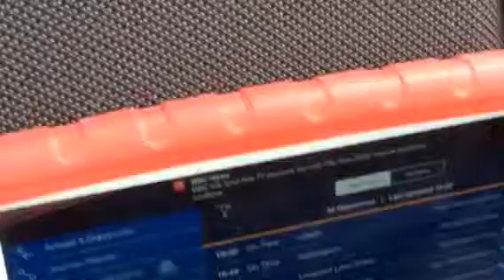East Midlands departure at Grantham Station.